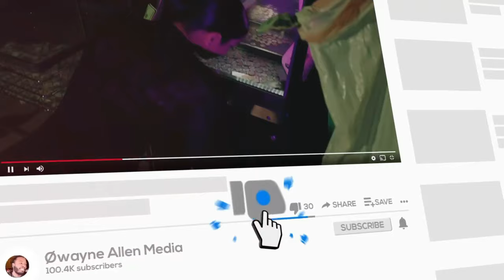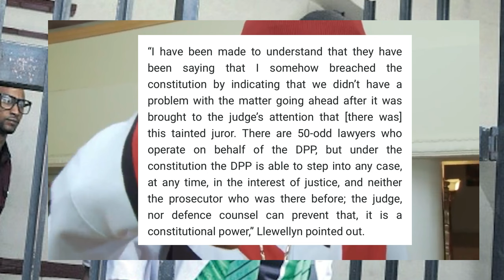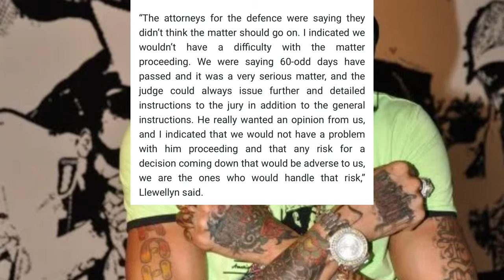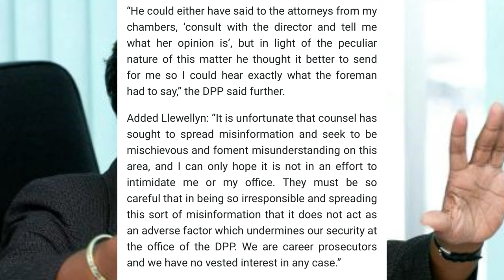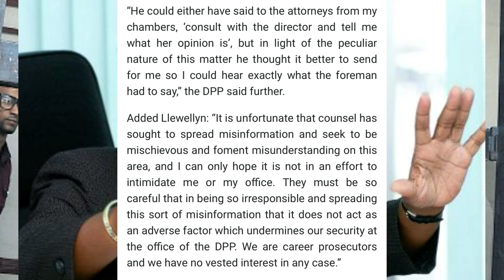(SHOCKING TRUTH) DPP Paula Llewellyn POWER MOVE In Vybz Kartel Case Exposed - DPP SPEAK FOR RETRIAL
(DPP Paula Llewellyn wants retrial) Paula Llewellyn POWER MOVES In Vybz Kartel Case, DPP Paula Llewellyn Finally Speaks, wants Vybz Kartel Case Retried - Constitutional RIGHT? owayneallen vybzkartel jamaica Hi everyone thank you for coming to our youtube channel and watching our videos, we appreciate it! hope you enjoy the content and join the family to stay updated with everything on the entertainment scene!

SOCIAL

6l's ! WE ARE OFFICIALLY ON THE ROAD TO 10K SUB!!! LET US DO IT!

Cmr TV
TEF | The Entertainment Feed
Mouta Massi
Amari Deraisx
The Fix
Pelpa Time Production
Skeng
MasickaMusic
VybzKartelRadio
JahshiiMusic
Valiant
Jamar Dancehall tv